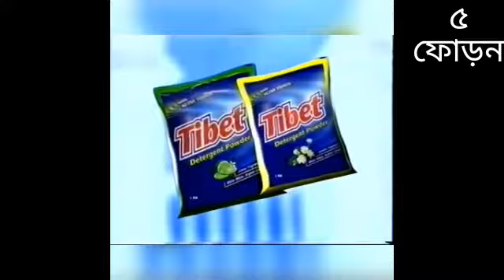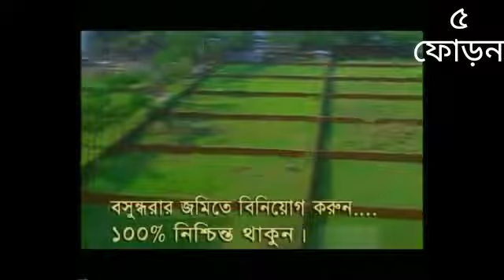ক্লাসিক ৫ টা টিভি এ্যাড